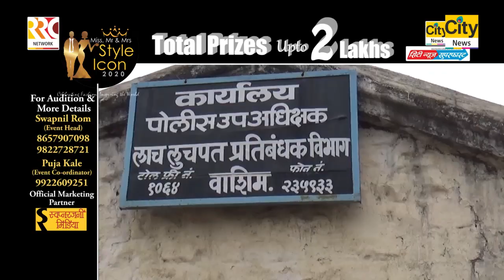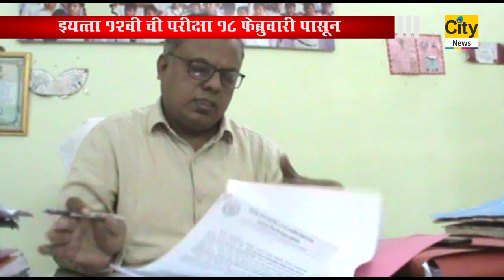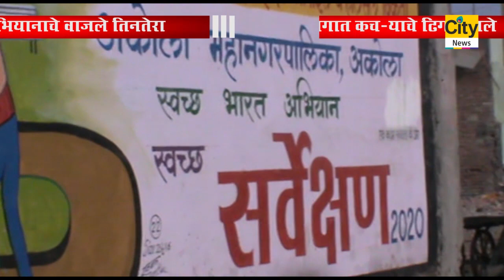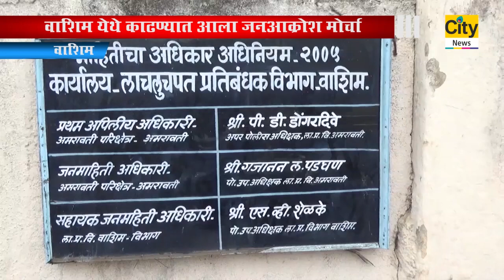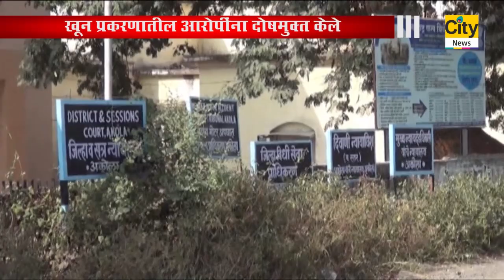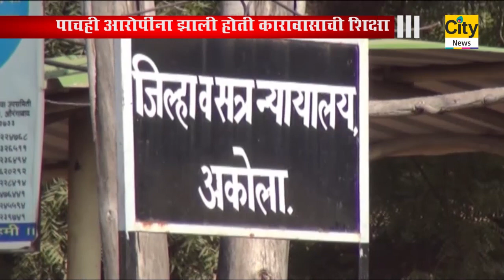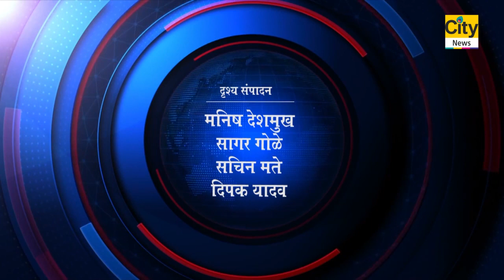CITY NEWS AKOLA 08 02 2020